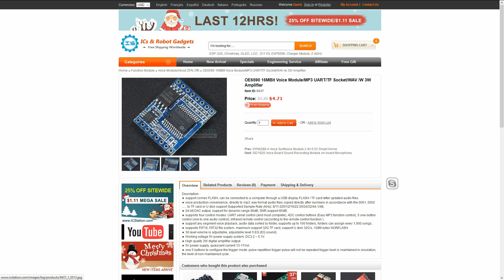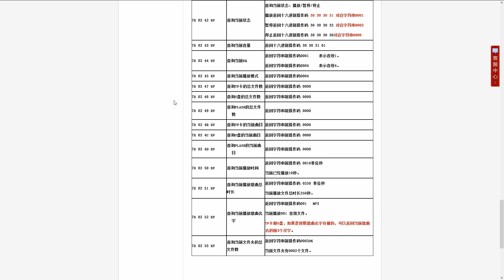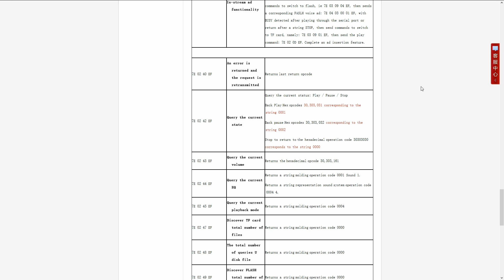Add Sound Effects To Your Arduino With OE6590 | Available from ICStation.com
OE6590 module is great, easy way to add sound effects to any microcontroller project. Battery level warnings, spooky halloween prop sound effects, alarm clock... Many projects can benefit from being able to speak to the user.
Few wires between the module and microcontroller, one speaker and hardware is done! What would be the first words you'd teach to your microcontroller?

Nice module, but isn't compatible with breadboard without adapter/wiring.

More information on this website, use your favourite translation tool if needed

This module was given to me by ICStation.com.
Code: Hics
Discount Amount: 10%
Max Use: 1（one per user）
No Min Order
Start Date: 28th, September 2016
End Date: 5th, December 2016

"OE6590 16MBit Voice Module/MP3 UART/TF Socket/WAV /w 3W Amplifier" (Check up-to-date price from their website):

ICStation has great selection of modules, components and other items and they are constantly adding new products, so be sure to check new arrivals every now and then. I look forward to doing more videos about their products in the future!